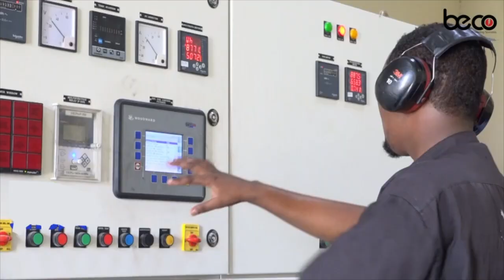Garyaqaan Sare Mukhtaar"Taliyaha Ciidanka Asluubta wax badan ayuu ogyahay"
Garyaqaan Sare Mukhtaar Nuur Abuukar "Xukunkan waxaa la yiraahdaa Xukunka Tacsiiraadka Dowliga,Taliyaha Ciidanka Asluubta wax badan ayuu ogyahay"